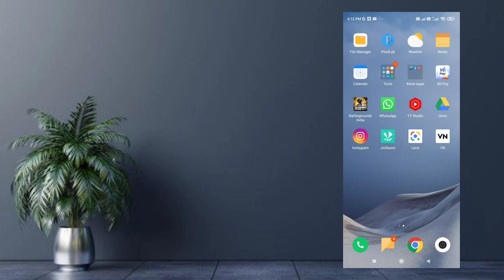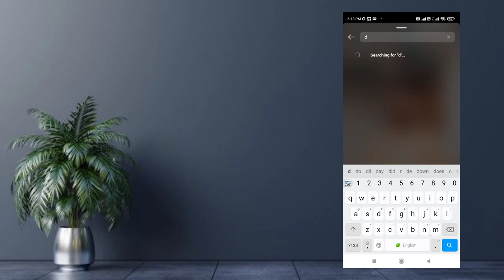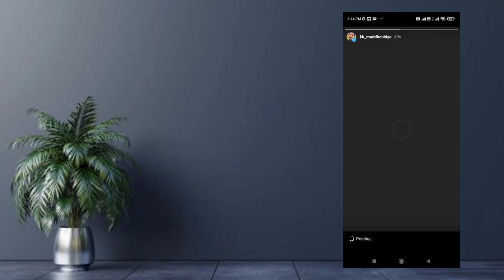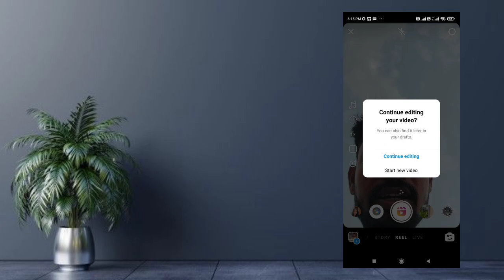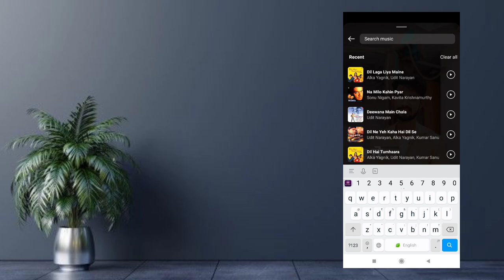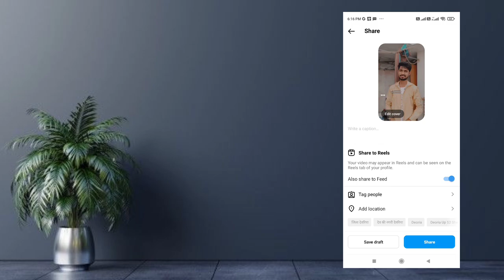Instagram Reels Par Photo Se Video Kaise Banaye Lyrics Song Ke Sath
Instagram Reels Par Photo Se Video Kaise Banaye | Instagram Reels Me Photo Se Video Kaise Banaye

Your Queries..
instagram photo video kaise banaye
instagram reels photo video kaise banaye
instagram reels pe photo se video kaise banaye

Thanks